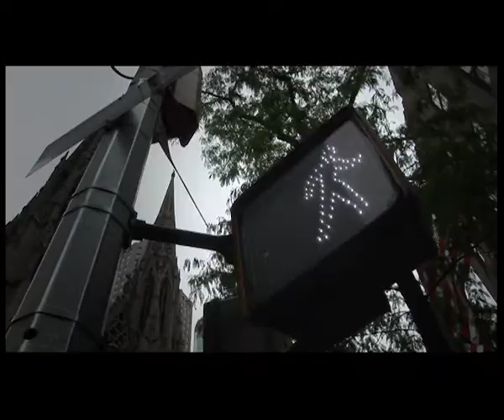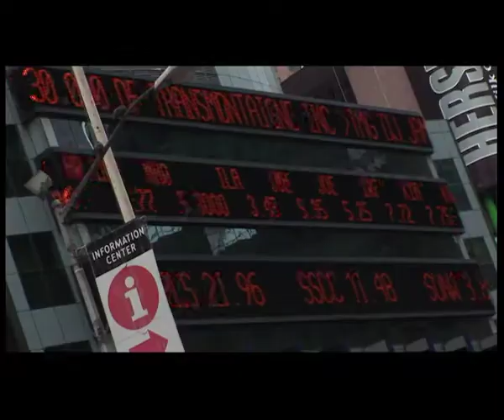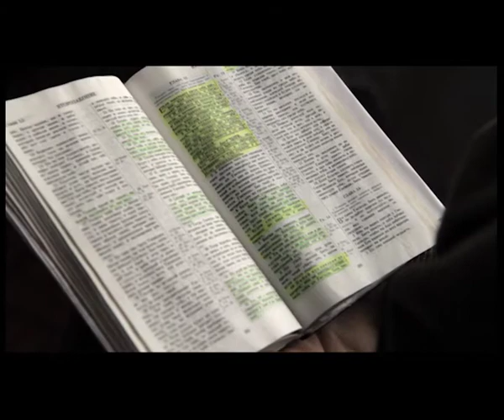AM 4/2012 - Centri uticaja